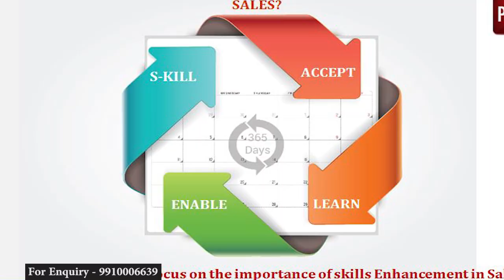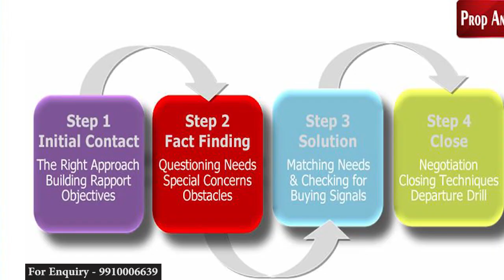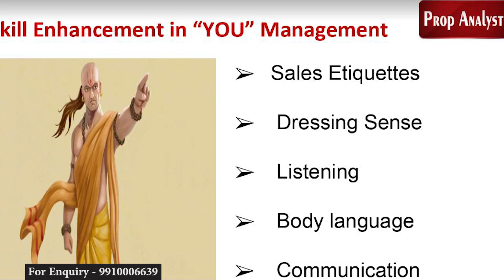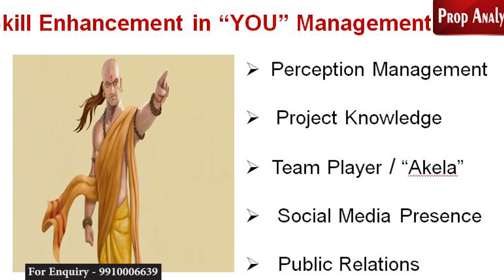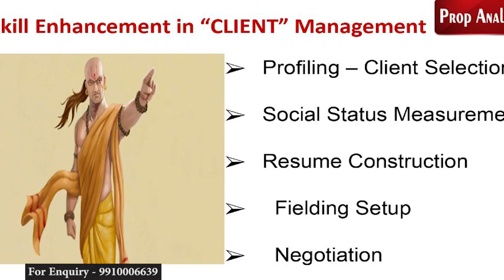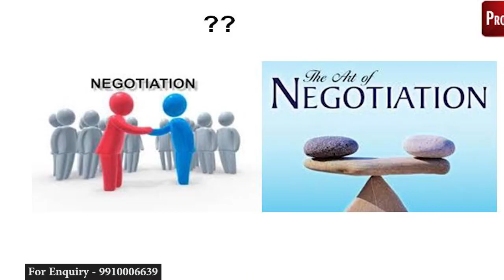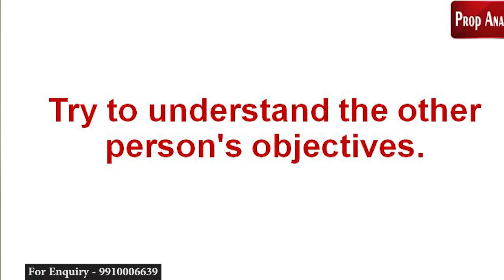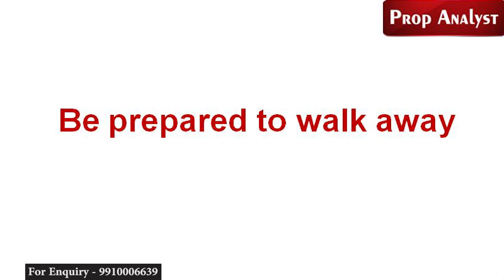PRAGATI:- Training & Development Session on "Skill Enhancement in Sales" @ VBHC GreenFields, Bhiwadi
Skill Development Session at VBHC GreenFields Bhiwadi, Rajastan.